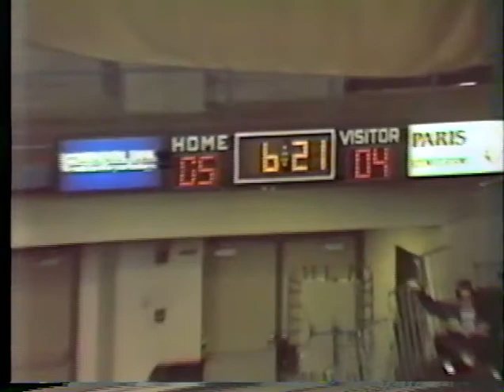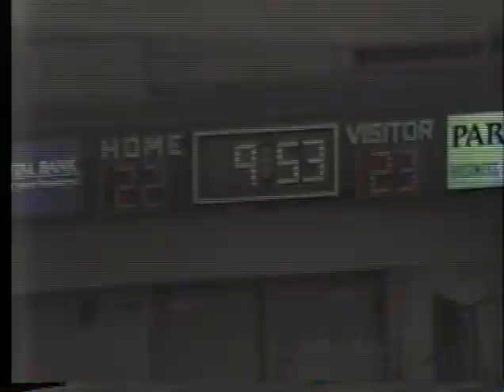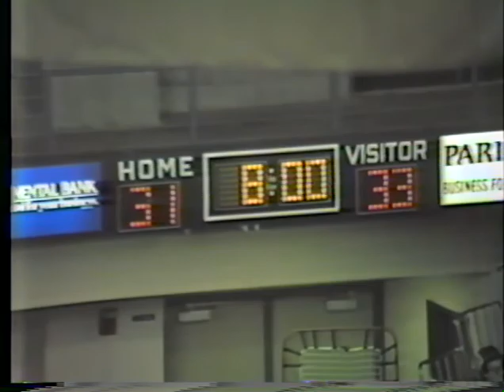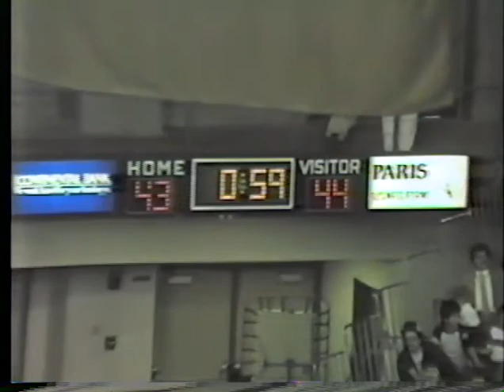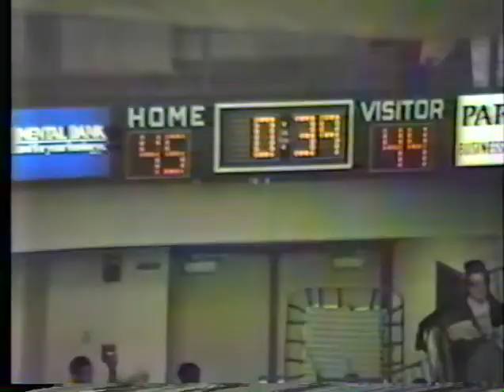1987 Philadelphia High School Basketball Catholic League Playoffs: North Catholic vs Archbishop Ryan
March 8, 1987.  North Catholic vs. Archbishop Ryan